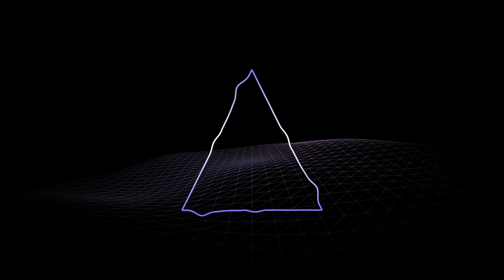Fractal [Full Version/Electronic]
Visualisers by vizzy.io

When I am producing these tracks I don't start with a genre in mind, I just start and follow the sound.